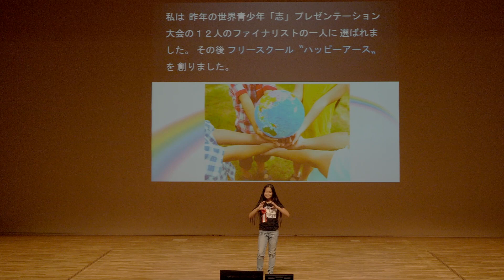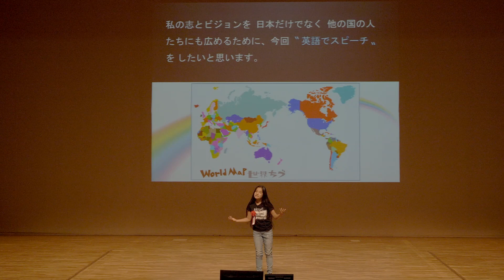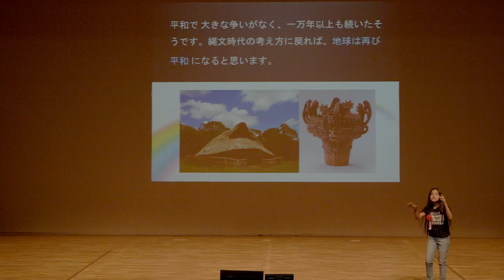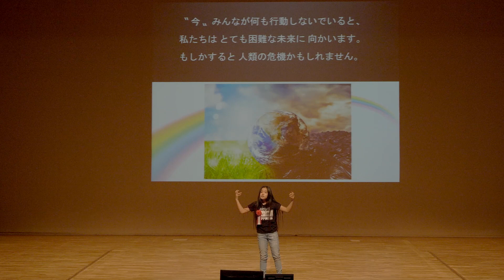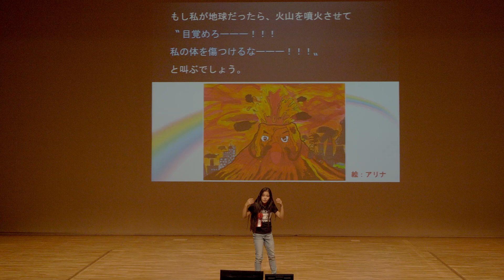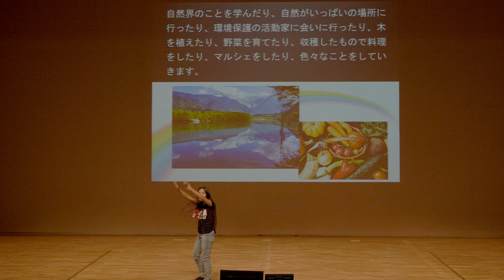11 バレラシッド愛凛七 プレゼンテーション